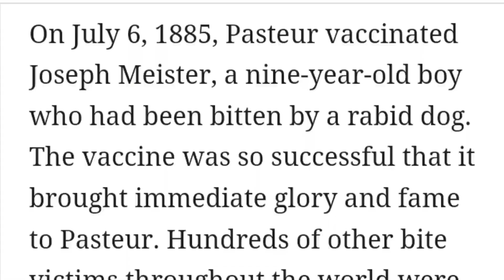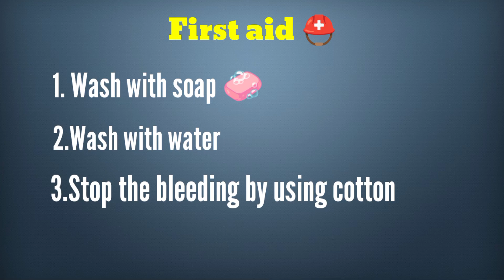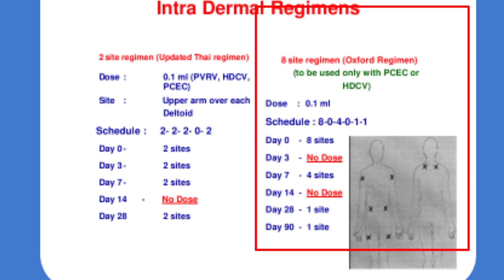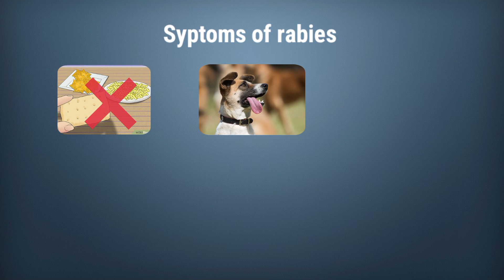நாய் கடித்தவுடன் செய்யவேண்டியவை!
Hello guys 👋 Welcome to our description 🤩